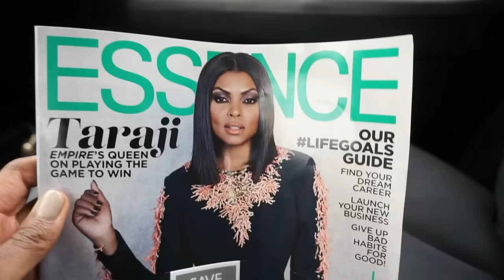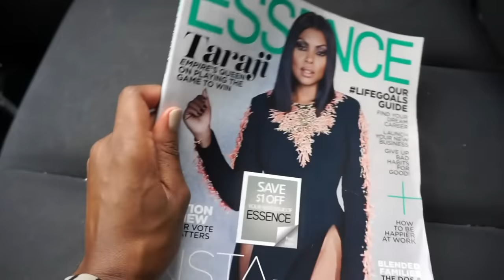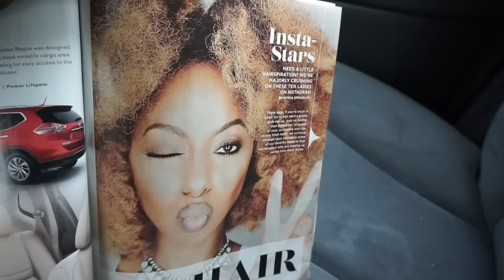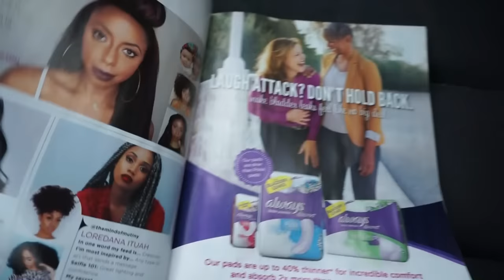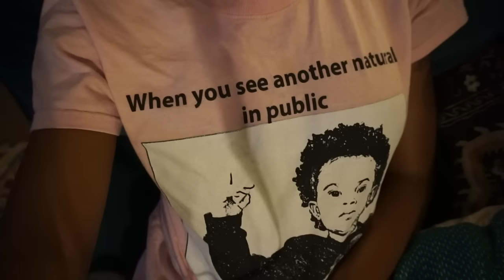Vlog with Jess: I'm featured in Essence Magazine?! || Jessica Pettway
WHAT I'M WEARING
lipstick- bare it all by wet and wild

IrresistibleJessica

FOR UPGRADED SHIPPING!

Hey Ya'll it's Jessica! Welcome! I started this channel to share my love for fashion, beauty and natural hair. Being a mom does not have to stop you from being fab! So stick around as I share beauty, fashion, hair and lifestyle videos all while being a busy mom!

Mailing address:
Jessica Pettway